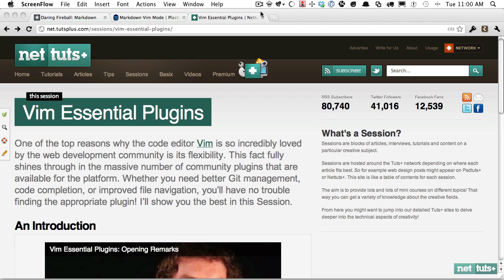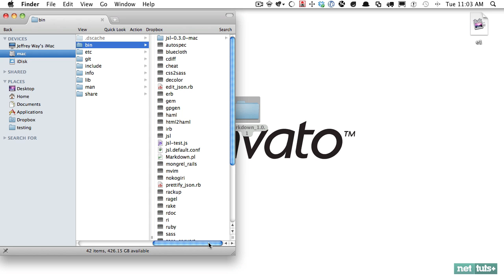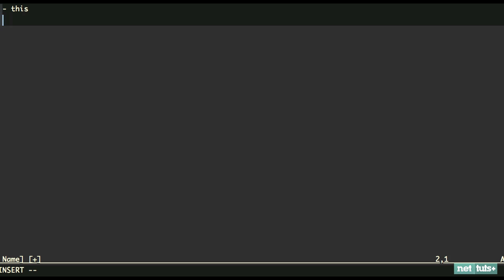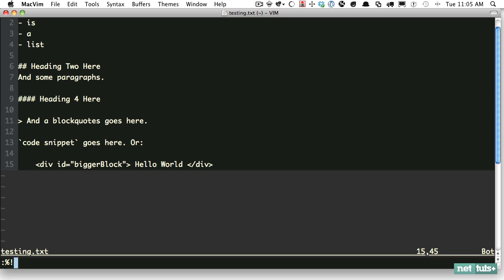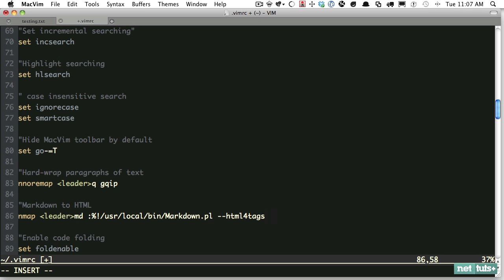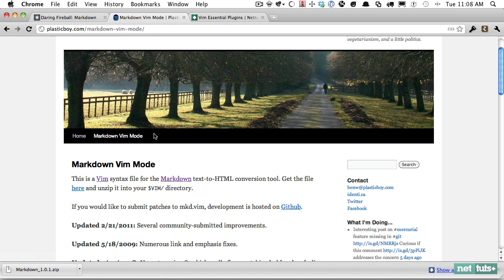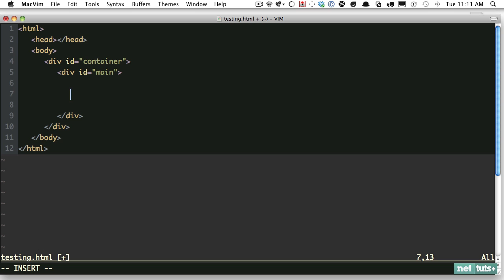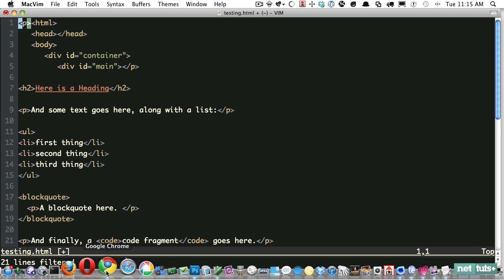Vim Essential Plugin: Markdown to HTML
We're cheating a bit in this episode. Rather than installing an actual plugin, we'll be using a couple tools to allow us to write HTML markup in Markdown.